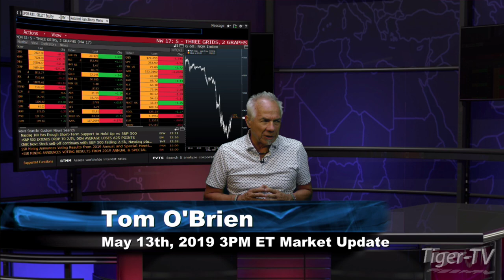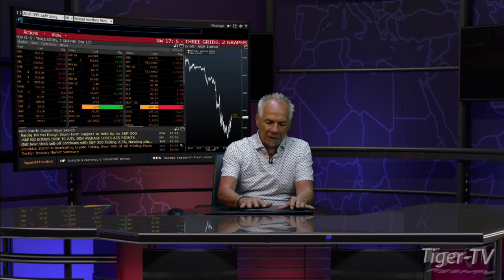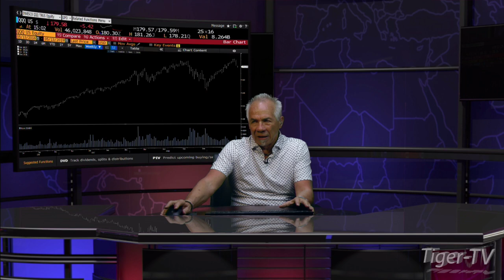May 13th, 3PM ET Market Update with Tom O'Brien on TFNN